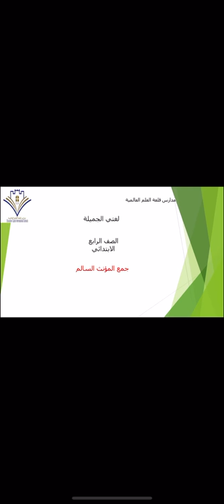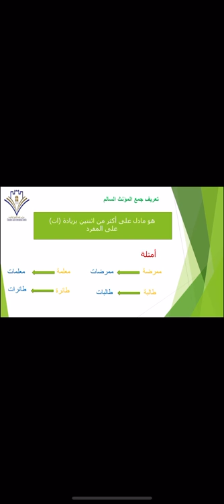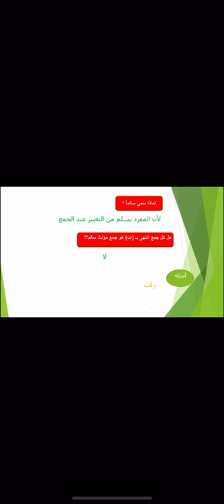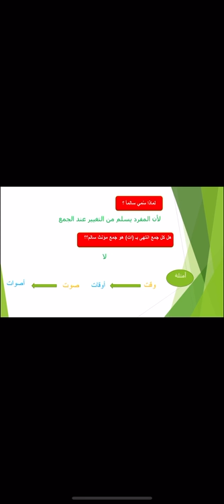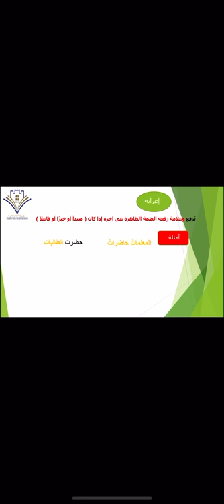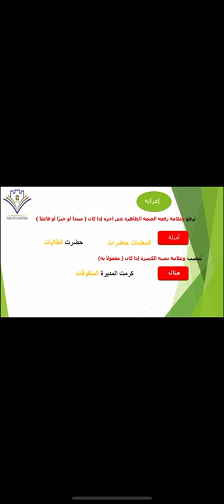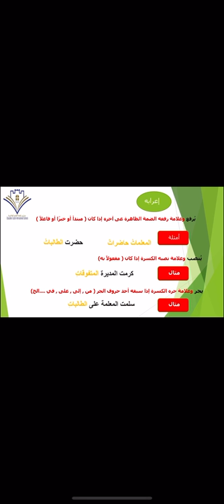جمع المؤنث السالم أ/محمود كامل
4A,4B